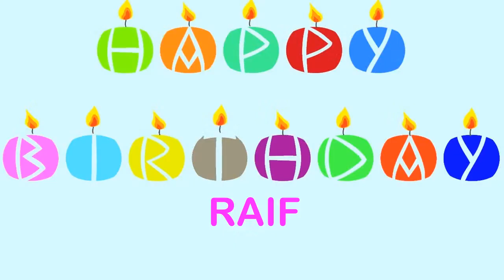Raif Wishes & Mensajes